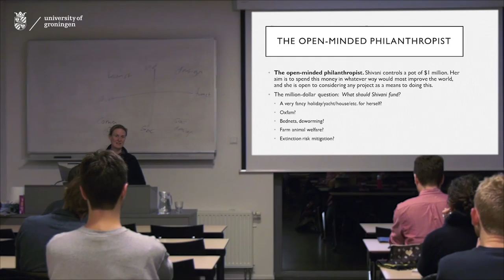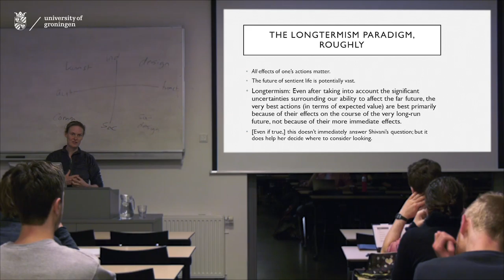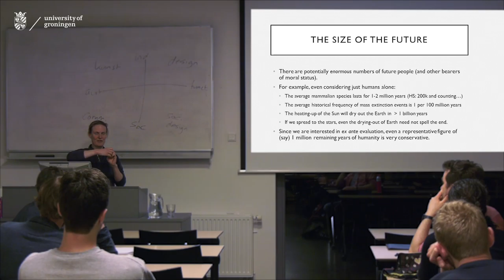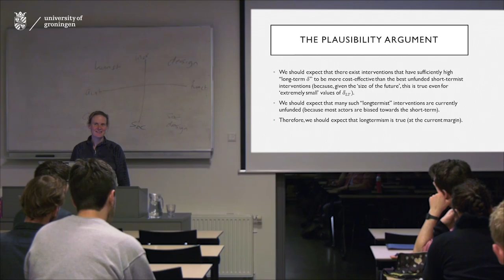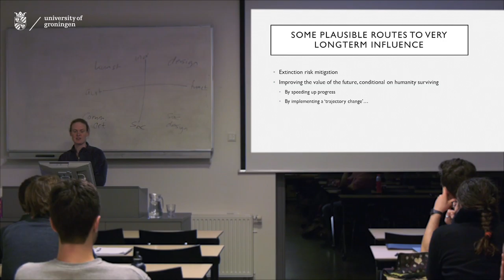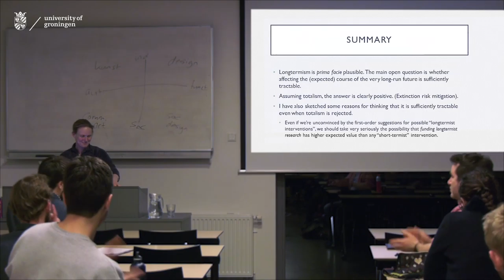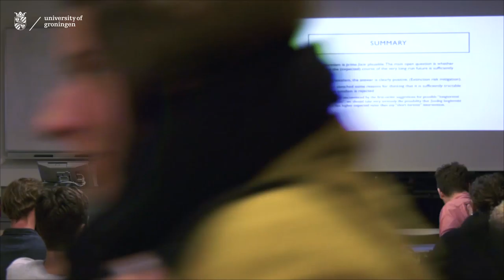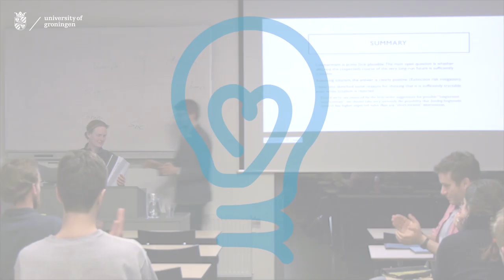The Case for Longtermism - Prof. Hilary Greaves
Professor Hilary Greaves (Global Priorities Institute, University of Oxford) makes the case for longtermism. It is the thesis that most of the value of our actions lies in the far future. It entails that, in a wide class of decision situations, considerations of the very long run are the primary determinant of which action produces the best outcomes. If some such claim is true, it has potentially widespread practical significance.

This lecture was organized by Effective Altruism Groningen and the Groningen Centre for Philosophy, Politics, and Economics